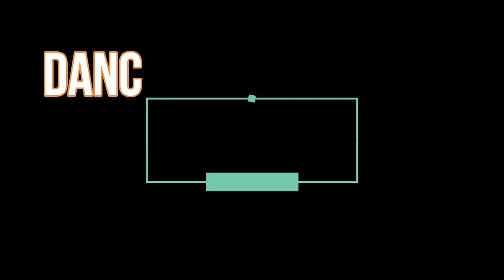Friends Visit /Advance Bday Party of Nathan / Parody TikTok Dance Challenge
-Art Tutorial
-Travel Vlogs
-DIY Vlogs